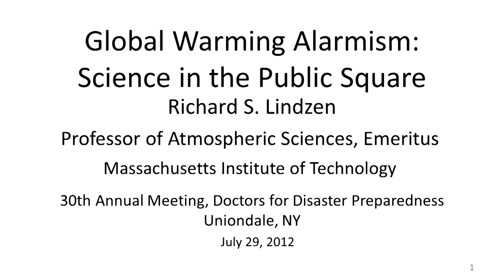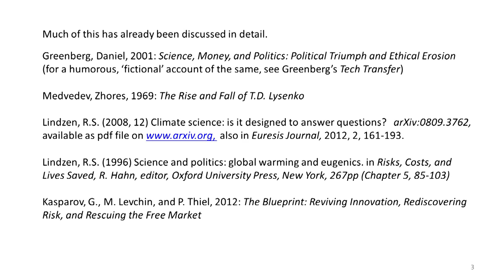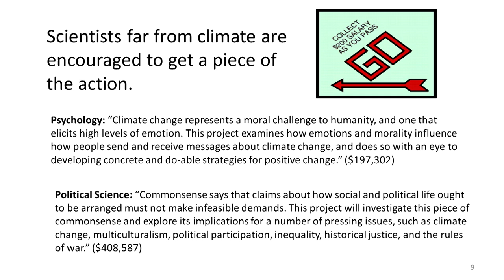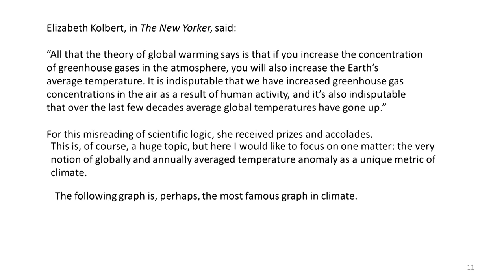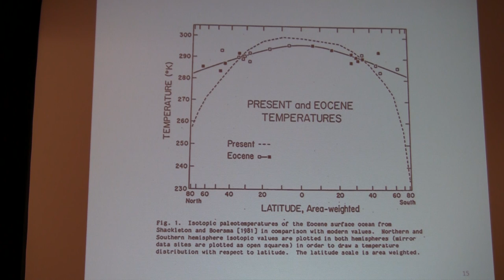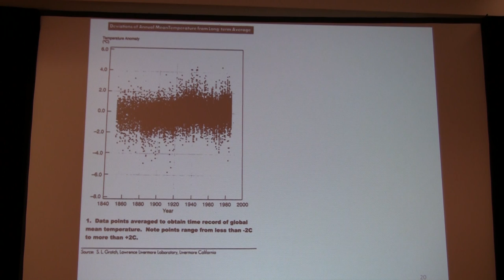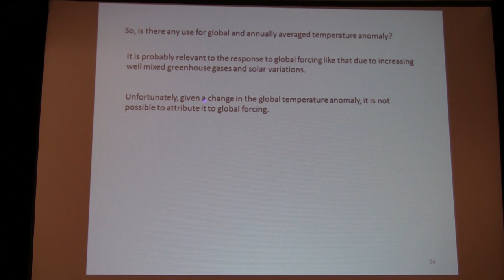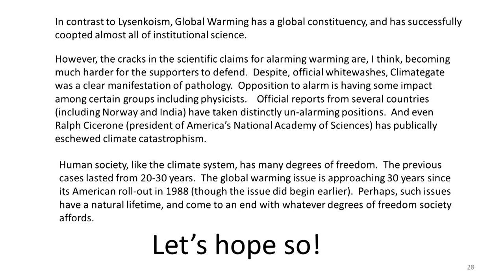Alarming Global Warming: What Happens to Science in the Public Square. Richard S. Lindzen, Ph.D.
From DDP 30th Annual Meeting, July 2012. Professor Lindzen is a dynamical meteorologist with interests in the broad topics of climate, planetary waves, monsoon meteorology, planetary atmospheres, and hydrodynamic instability. His research involves studies of the role of the tropics in mid-latitude weather and global heat transport, the moisture budget and its role in global change, the
origins of ice ages, seasonal effects in atmospheric transport, stratospheric waves, and the observational determination of climate sensitivity. He has made major contributions to the development of the current theory for the Hadley Circulation, which dominates the atmospheric transport of heat and momentum from the tropics to higher latitudes, and has advanced the understanding of the role of small scale gravity waves in producing the reversal of global temperature gradients at the mesopause, and provided accepted explanations for atmospheric tides and the quasi-biennial oscillation of the tropical stratosphere. He pioneered the study of how ozone photochemistry, radiative transfer, and dynamics interact with each other. He is currently studying what determines the pole-to-equator temperature difference, the nonlinear equilibration of baroclinic instability, and the contribution of such instabilities to global heat transport. He has also been developing a new approach to air-sea interaction in the tropics, and is actively involved in parameterizing the role of cumulus convection in heating and drying the atmosphere and in generating upper level cirrus clouds. He has developed models for the Earth's climate with specific concern for the stability of the ice caps, the sensitivity to increases in CO2, the origin of the 100,000-year cycle in glaciation, and the maintenance of regional variations in climate. Prof. Lindzen is a recipient of the AMS's Meisinger and Charney Awards, the AGU's Macelwane Medal, and the Leo Huss Walin Prize. He is a member of the National Academy of Sciences and the Norwegian Academy of Sciences and Letters, and a fellow of the American Academy of Arts and Sciences, the American Association for the Advancement of Sciences, the American Geophysical Union, and the American Meteorological Society. He is a corresponding member of the NAS Committee on Human Rights, and has been a member of the NRC Board on Atmospheric Sciences and Climate and the Council of the AMS. He has also been a consultant to the Global Modeling and Simulation Group at NASA's Goddard Space Flight Center, and a Distinguished Visiting Scientist at California Institute of Technology's Jet Propulsion Laboratory. He earned a Ph.D. at Harvard University.